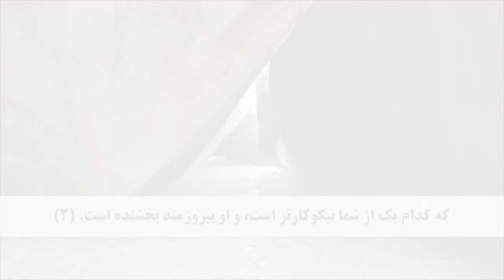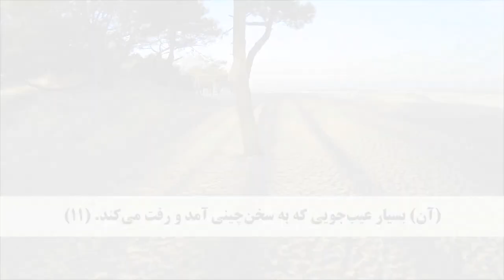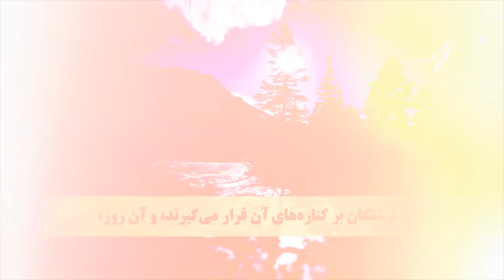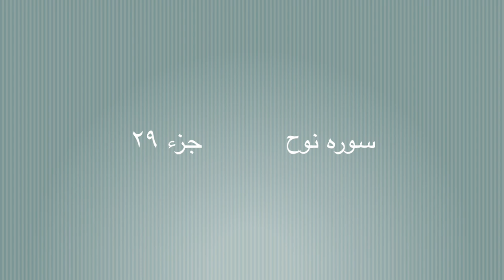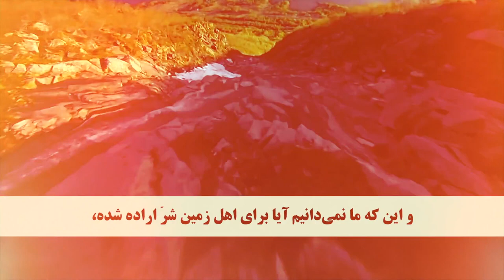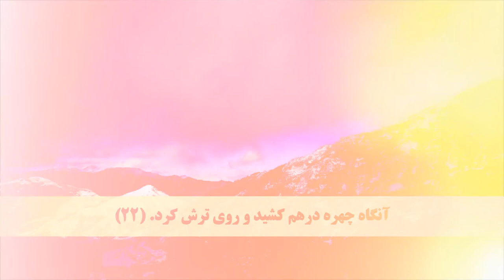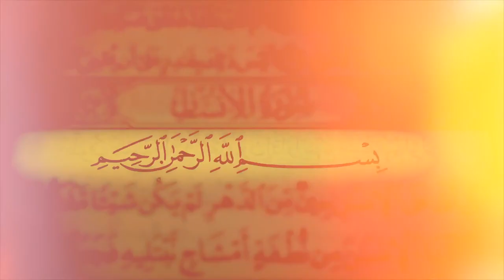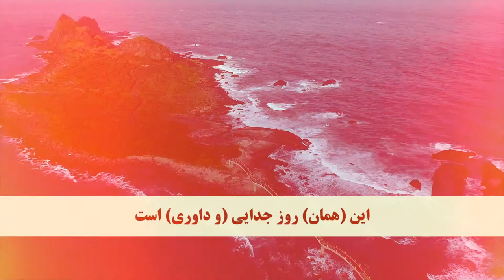Juz 29 Dari translation Quran